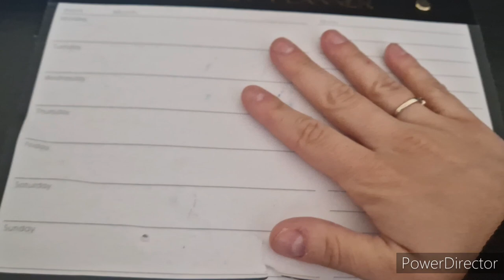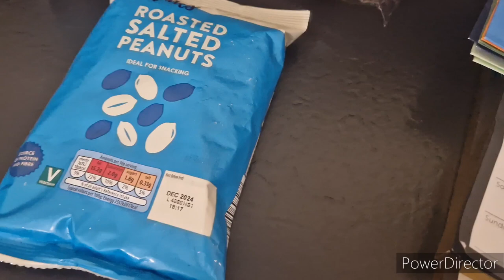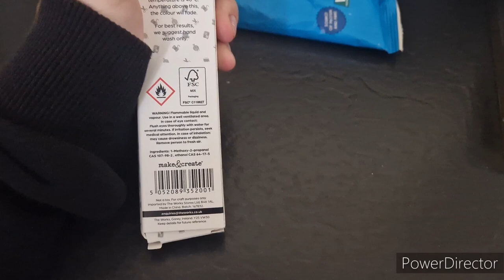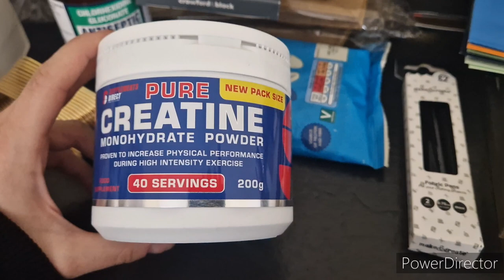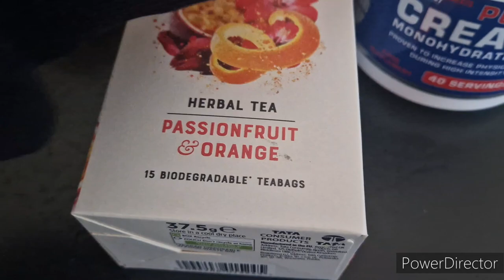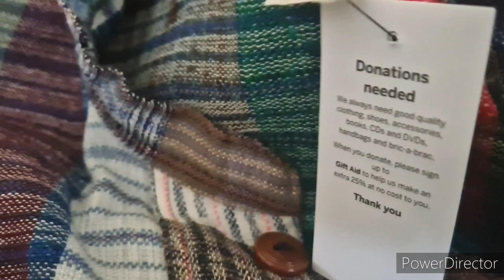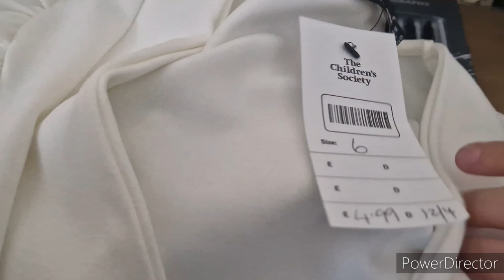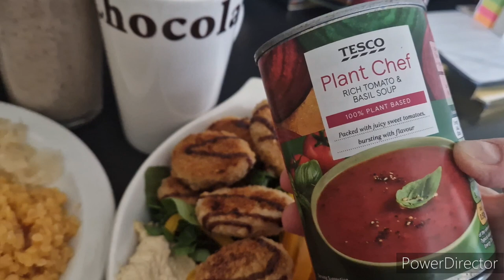#200 | Wstałam i pojechałam na zakupy | Haul | Strajkuję!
/ aleksandra_pavo